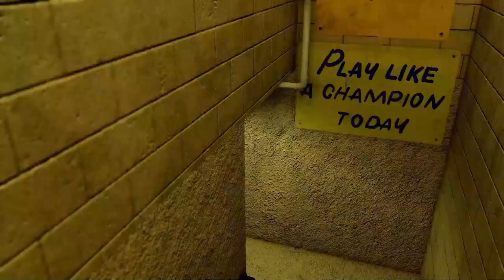Orange Bowl vs Florida State - Dynasty - S03E42 - College Football 25